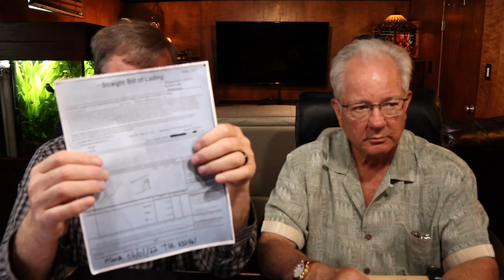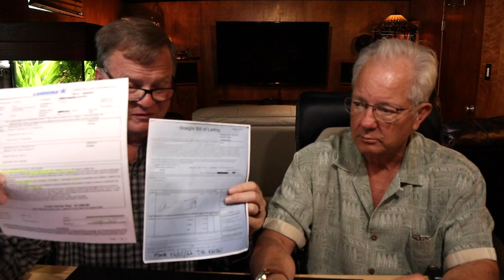Bill of Lading: What It Is, What It Does, and Why You Should Care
Bill of Lading
BOL

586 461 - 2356